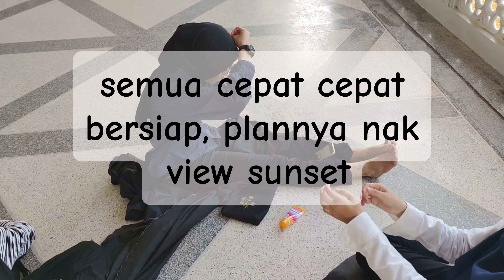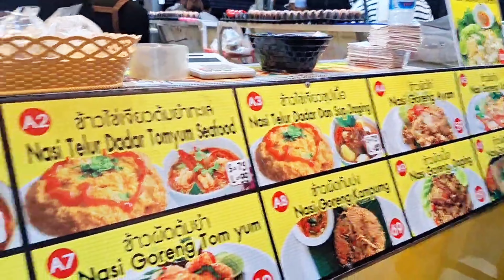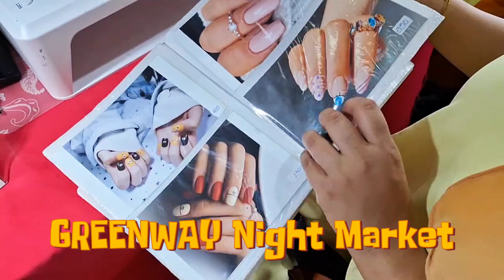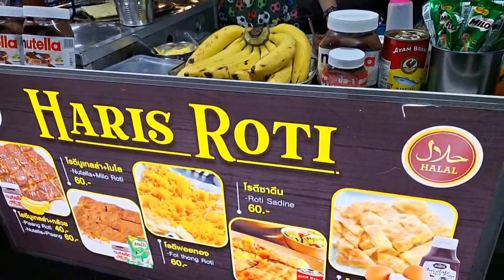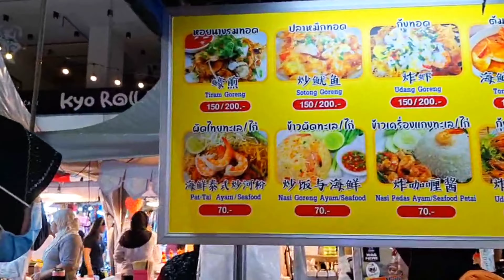AIDAN TRIP HATYAI 3 - One night in HATYAI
Trip hari ke 2 untuk geng aidan di hatyai
Dari petang hingga ke malam